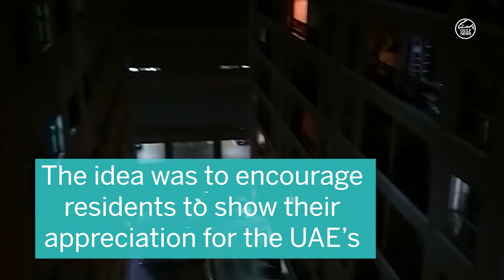Coronavirus in UAE: Stand united, residents sang the UAE national anthem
Dubai residents sang the UAE national anthem on Friday evening. The idea was to encourage residents to show their appreciation for the UAE’s first line of defence – the healthcare workers – by singing the national anthem Ishy Bilady, which translates as ‘Long Live My Country’